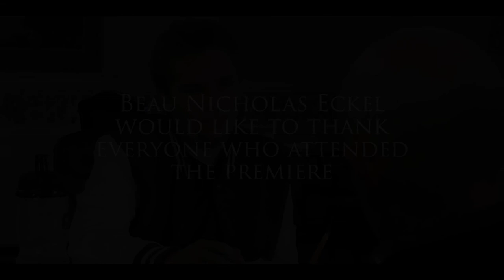JOHN THE LION movie premiere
The premiere for the Beau Nicholas Eckel feature film, John the Lion, took place on August 4, 2017 at the Warsaw High School Performing Arts Auditorium in Warsaw, Indiana. A huge thank you to the cast and crew, those who attended the premiere and those who helped with promotion: WNDU, ABC57, The Paper, Ink Free News, WBCL and Warsaw News radio.